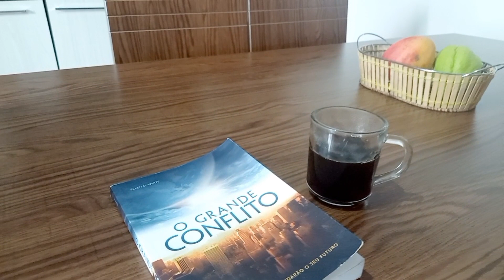Colheita da Horta e Plantei Mudinhas de Alfaces/Pão Caseiro/Vida Simples na Roça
Oii Pessoal tudo bem com vocês? No vídeo de hoje, gravei pra vocês, um pouco da vida aqui na roça, mostrei a colheita que fiz e plantei alfaces,tambm fiz pão caseiro, espero que vocês gostem.